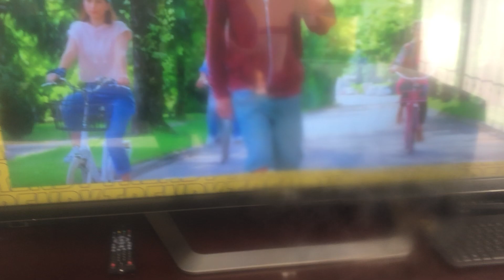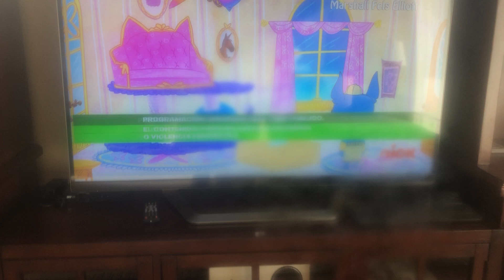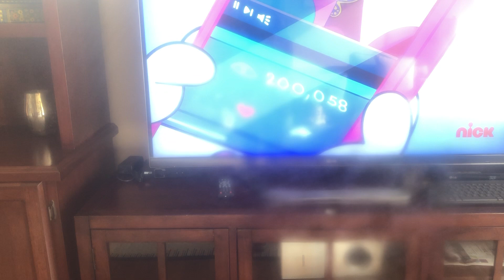26 February 2020